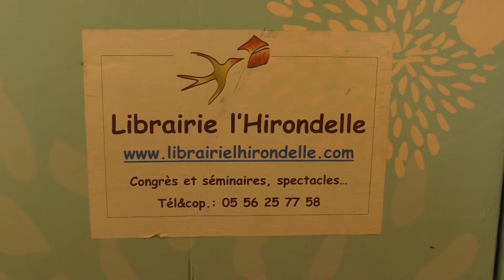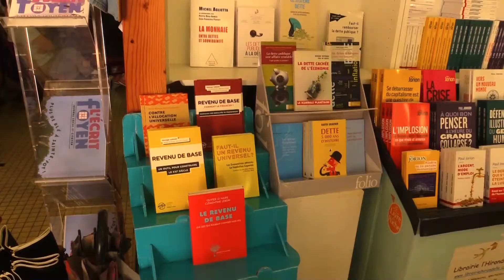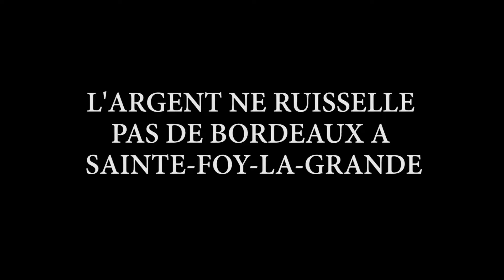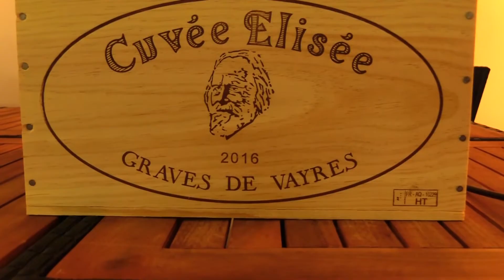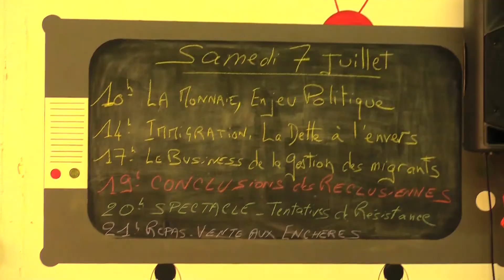FESTIVAL DES RECLUSIENNES 2018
Du 4 au 8 juillet 2018, a eu lieu le festival de la pensée "Les Reclusiennes".
"Argent Content" était le thème de cette 6ème édition.
Ateliers, débats, spectacles et concerts, ont rythmé cette semaine de rencontre entre chercheurs et population.